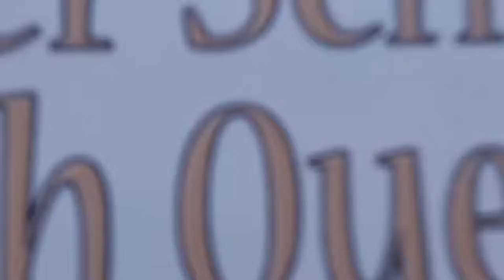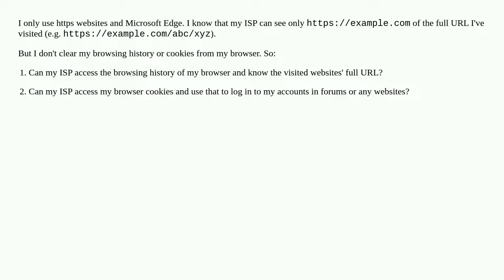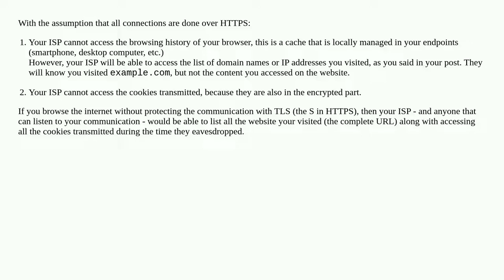Can my ISP access my browser cookies and browsing history?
A special thanks goes out to the community

  isp microsoft-edge internet tls